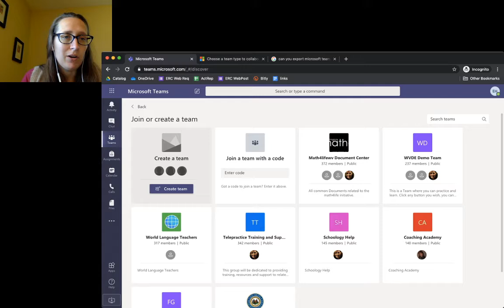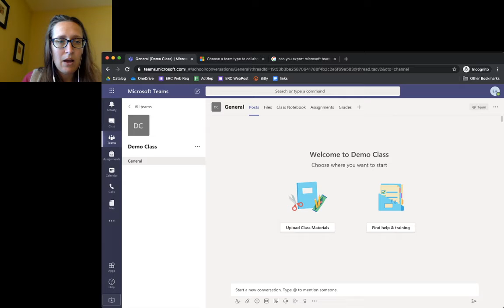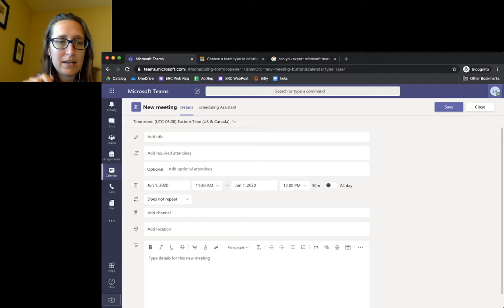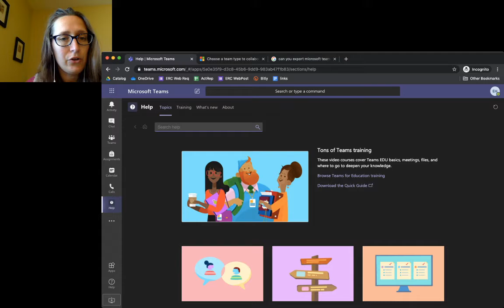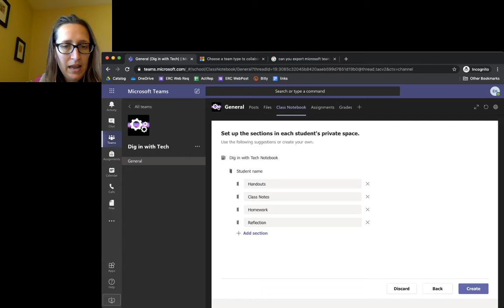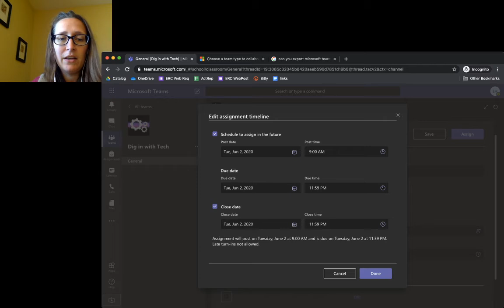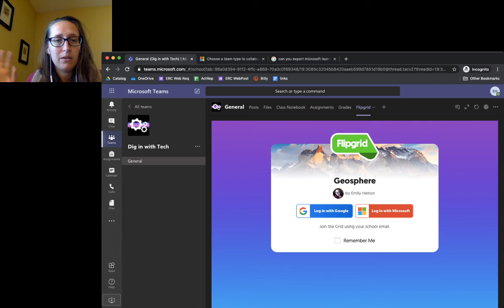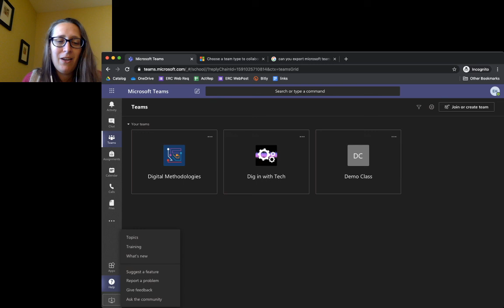Microsoft Teams tutorial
How to set up a classroom on Teams.  Required video for Day 1 of Dig in with Tech.  For a certificate to show you attended this training, please complete this short survey

Intro 0:00
Options 1:43
Creating a Team 2:35
Chat 4:08
Teams 5:20
Assignments 5:30
Calendar 5:52
Calls 6:50
Files 7:02
Settings & Options 7:30